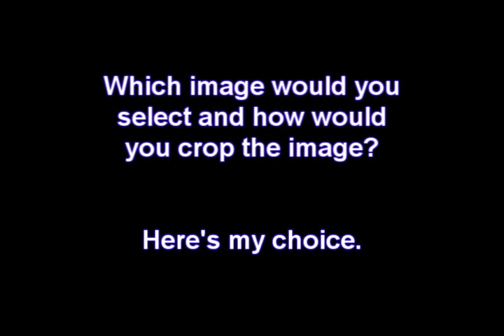16NOV09 DunkSequence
Here is an animation made from still images shot at a Kansas State basketball game recently. This just for fun, but you can also see how the lights cycle and cause the colors and exposure to be different from frame-to-frame. This can be very common at youth and high school facilities and when it happens at a D1 facility like this it's probably a sign the lights need to be changed out.

It seems that often newer sports shooters have a tough time picking out that one image from a sequence like this that really defines the play. Afterall, it's not often you're going to have a publication run an entire sequence of images. So, I tossed in my selection.